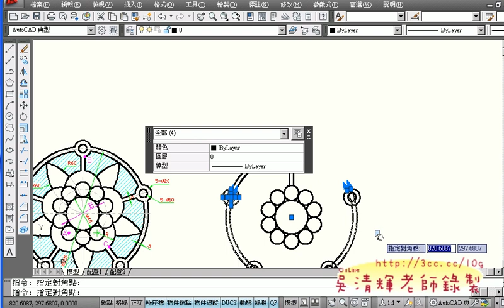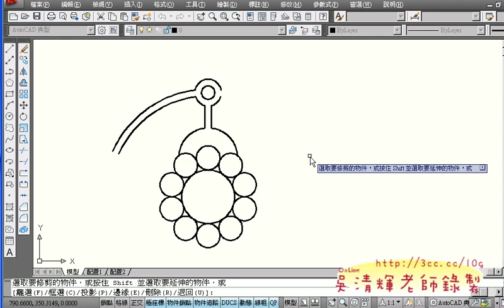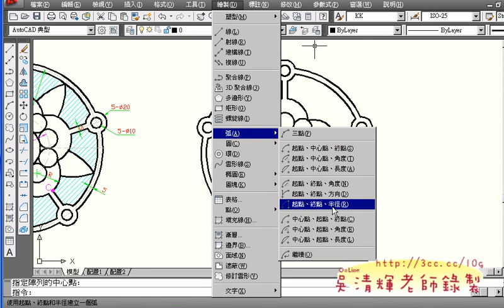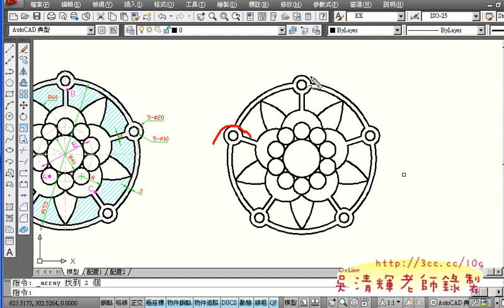01工作區與工具列的設定
02畫圓與滾輪的用法
03畫出內部的圓
04範例2
05範例3
05範例4
06如何存檔
07範例5
08範例5
09範例6
10範例6
11範例7
12範例8
13範例9
14範例10
15範例11
16範例12
17範例13
18範例14
19範例15
20範例16
21範例17
22新增圖層
23範例18
24範例19
25範例20
26範例21
27範例22
28範例23
29範例24
30範例25
31範例26
32範例27
33範例28
34範例29
35範例30
36範例31
37範例32
38練習02
39練習03
40解說TQC101題
41解說TQC101題
42解說TQC101題求答案
43解說TQC102題
44_103題目解說
45_103解題_彈簧
46_103解題勾子部分
47_103解題勾子部分
48_103求正確的答案
49_102求正確的答案
50_104題解題(左邊5個弧)
51_104題解題(左邊完成)
52_104題解題(向右tk)
53_104題解題完成
54_105題解說
55_105題解答
56_介紹網路版autocad使用簡介
57_上傳作業到網路版autocad中
58_105題求答案
58_106解說&內部解答
60_106解說
61_106求答案
62_AUTOCADWS網路版註冊
63_繳交基本作業圖檔的方式
64_繳交基本圖作業的表格製作說明
65_10701解題
66_10702解題OK
67_10703解題
68_10704修正長度錯誤
69_108解題
70_108如何求解答
71_108快速版
72_109說明&解題
73_109題查答案
74_110解答OK
75_201解說與解答
76_201細部解答與求答案
77_問卷結果分享
78_202解說&解答AL指令
79_202解說&解答
80_202求答案
81_203解答
82_20401解說
83_20402解答
84_20403求答案
85_20501解說與畫左半部
86_20502右半部
87_20503求答案
88_206解說與解答
89_207解答
90_208題解說
91_208題解答
92_208題求答案
93_209解說
94_209解答
95_209題求答案
96_210題解答
97作業繳交原則說明
98如何將填滿顏色環型陣列
99_210求答案
100_301題解說與解答
101_301解答
102_301比例與求答案
103_303題目解說
104_303解答
105_304題解說
106_304解答
107_304解答
108作業繳交方式
109_304求答案
110_302解答
111_302解答
112_305題解說
113_305題解答
114_306題解說
115_306題解答01
116_306題解答02
117_306題求答案
118_307題解答
119_30801
120_30802
121_30901
122_30902
123_310
124_308&309&310求答案